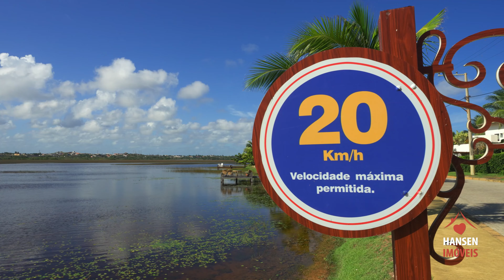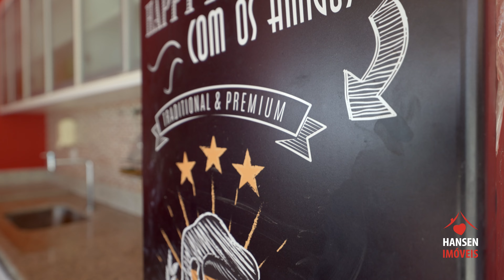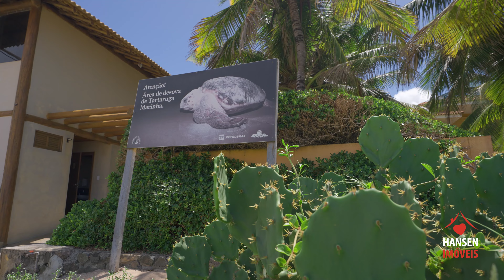7 MELHORES CASAS DE LUXO NO CONDOMÍNIO PARQUE INTERLAGOS E PRAIA DOS LAGOS INTERLAGOS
7 MELHORES CASAS DE LUXO NO CONDOMÍNIO PARQUE INTERLAGOS E PRAIA DOS LAGOS INTERLAGOS | HANSEN IMÓVEIS.

Capítulos:
0:00 - Mansão de Luxo frente mar CO527
9:46 - Mansão de Alto Luxo frente mar CO565
18:00 - Mansão moderna com pier CO567
24:46  - Mansão frente a praia e fundo lagoa CO563
31:28 - Mansão na praia com privacidade CO566
38:58 - casa proxima a praia CO540
42:01 - Casa grande com fundo o canal CO525

Para agendar visita ou maiores informações ligue + 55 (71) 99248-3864 (WhatsApp).

Hansen Imóveis
Telefone: (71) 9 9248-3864 (WhatsApp)
Internacional: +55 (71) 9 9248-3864 (WhatsApp)